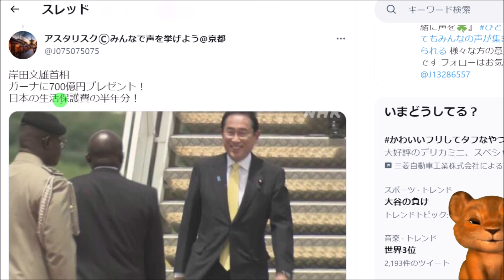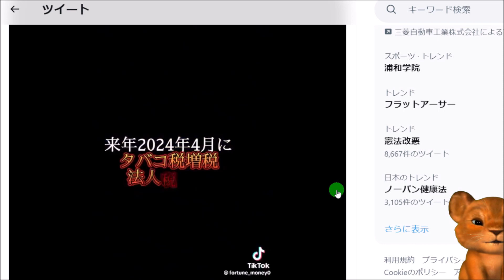【怒り】岸田・海外バラマキ国内増税政権の大増税カレンダー！副業のススメ！